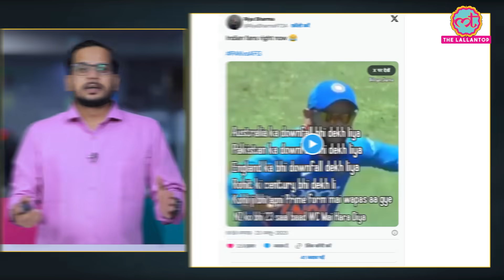'काफी है ना..?' सोशल मीडिया पर Shoib Akhtar ने Afghanistan को क्या लिखा, खेल उल्टा हो गया | Pakistan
"I presume ‘Dil Dil’ Pakistan wasn’t played in Chennai today" - Michael Vaughan trolls Pakistan after World Cup loss to Afghanistan. Afghanistan pulled off yet another upset in the Cricket World Cup 2023 as they defeated Pakistan by eight wickets in Chennai on Monday. Afghanistan chased down the target of 283 with six balls to spare with openers Ibrahim Zadran (87 off 113 balls) and Rahmanullah Gurbaz (65 off 53 balls) setting up the win. Watch the video to know how people are trolling Pakistan.